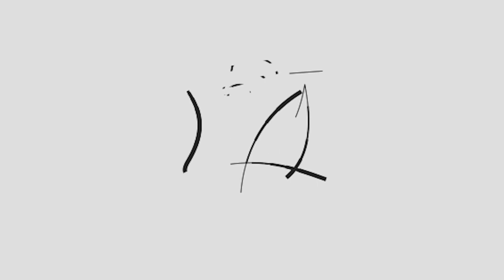MINI LATTE ART 90ml